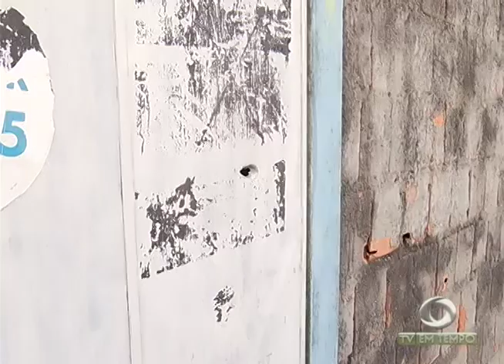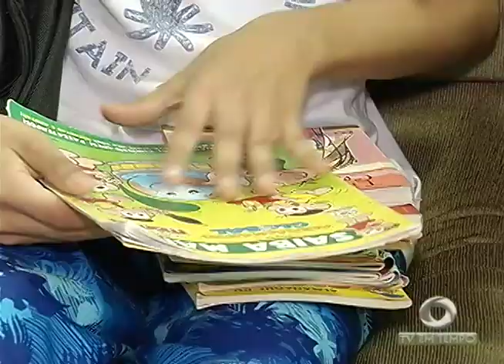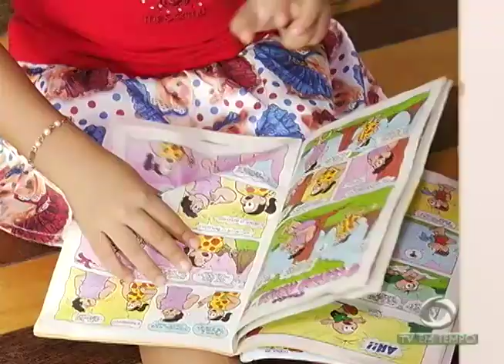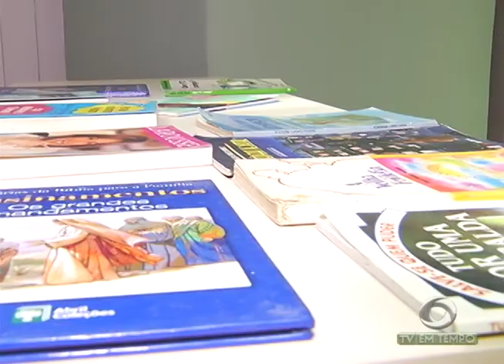BOLETIM EM TEMPO (26.06.2017) MANHÃ